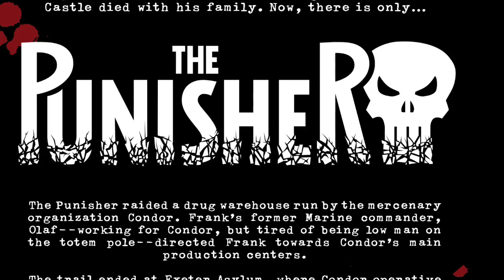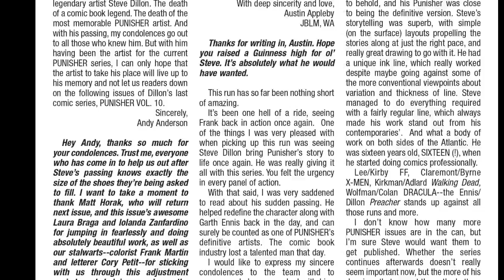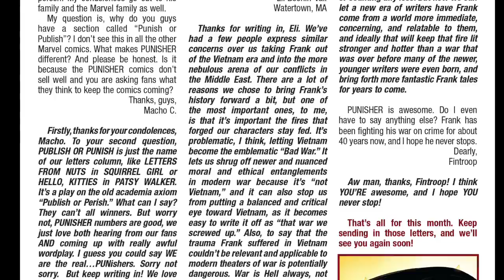The Punisher #8 Review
Written by Becky Cloonan

Penciled by Laura Braga and Iolanda Zanfardino

Cover by Declan Shalvey

   Frank stares down the barrel of a shotgun, only this time the perp
isn't quite as threatening - or is she. Ethel Bradford, an elderly lady
at the farmhouse cleans his wounds and puts him up for the
night.Back at Condor HQ, Olaf is chided by failing to stop the
Punisher before being told to take care of their problem or else the
boss will take care of Olaf.

   Back at the farmhouse, Ethel gives her passed away husband's
Harley to Frank. As the goons are hot on his trail, they kill the
restaurant manager after getting info on which way Frank ran. They
track him through the woods. The DEA, who has some tips on
Face's whereabouts, sets up a roadblock to stop the bus he stole.
They fail, ad as Ortiz is being escorted away from the scene, she
attempts to get info from the two "survivors" before being
kidnapped by Face himself.

   The issue wraps with the goons finding the farmhouse and
setting up for an attack. Their plans are foiled when one of them
trips a wire triggering a massive explosion. The Harley comes
flying down the pier with Frank driving and Ethel in the sidecar. She
murders one of the attackers with a crochet needle before seeing
Frank as a vision of her husband Jim and passing away happily.
Frank captures the surviving member of the gang and gets the info
out of him that he's been looking for - the location of Condor's
headquarters. He lets a nearby bear, who magically doesn't have
any instinct to attack the Punisher, seemingly maul the guy and
with that the issue comes to a close.

   This title reminds me of some books that are good one issue and
crummy the next. This was one of the good ones. I think this book
is trending upwards as well, and what they've done with this story
(although it's taken 8 whole issues to get here) is hopefully starting
to wrap. I give this one a 7/10.

If you liked this video, check out my accompanying blog about this

Like comics? I gotta lot you can purchase: